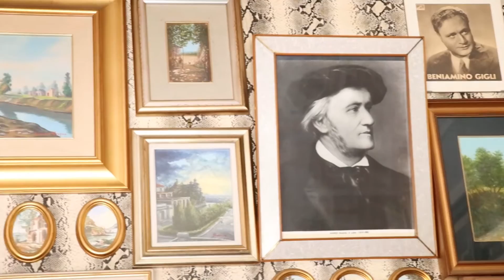PIANA - Il TERRITORIO SI RACCONTA anteprima Corti Aperte Polistena 2015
"Come si racconta un territorio? Ce lo siamo chiesti a lungo. Forse con una poesia? Scrivendo una canzone? Girando un film! Ma ogni opera, anche la più eccezionale, quanto può contenere dell’oggetto descritto? Sarà sempre una sintesi, un dettaglio, un omaggio. Perché l’autore è un passante che punta un dito verso la luna e se ne avete voglia andrete a prendervela.

Potevamo raccontarvi una storia, scegliendola tra le tante, seguendo un eroe nel suo attraversamento esistenziale, ma non avremmo fatto un buon servizio. Abbiamo preferito, invece, far danzare sullo schermo mille schegge sparse, piccoli momenti rubati alla vostra stessa quotidianità.
Un tramonto, uno scambio di intenti, un sonetto in vernacolo calabrese e un carbonaio.
E, se dopo il primo giro di giostra, avrete voglia di farne un altro e un altro ancora, noterete l’omissione della parola “fine” nei titoli di coda. Poiché il racconto di un territorio non può che sopravvivere al narratore, continuando, come si dice in linguaggio musicale, ad libitum.
Ciò che stiamo preparando, perciò, è solo l’inizio, il prologo essenziale di un progetto che potrebbe prenderci la mano e accompagnarci (e accompagnarvi) per lungo tempo.
Come si dice, infatti, in ogni viaggio non contano la meta né l’arrivo, quanto piuttosto il viaggio stesso.
Allora accomodatevi – è l’invito – e vediamo che succede".
– Salvatore Tigani e Giuseppe Tigani